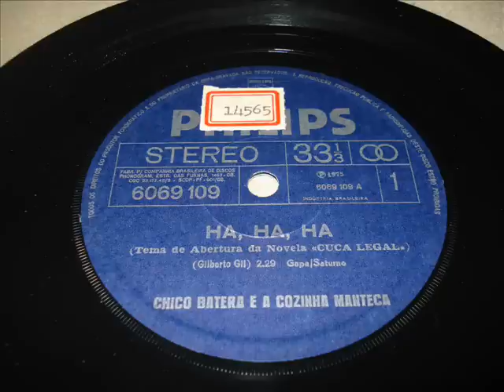CHICO BATERA e a Cozinha Manteca - HA, HA, HA.wmv